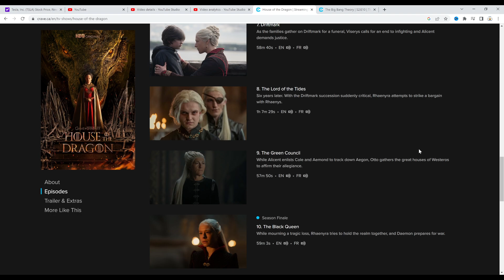game of thrones house of dragons review